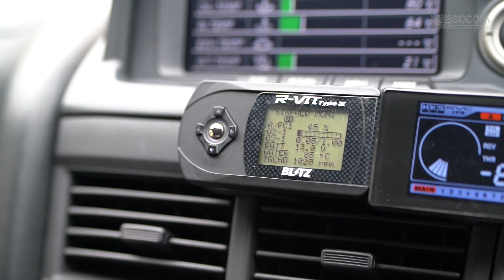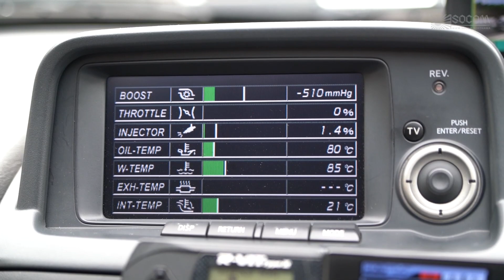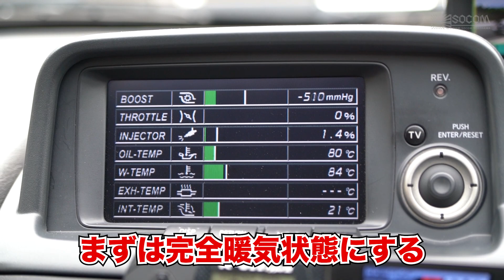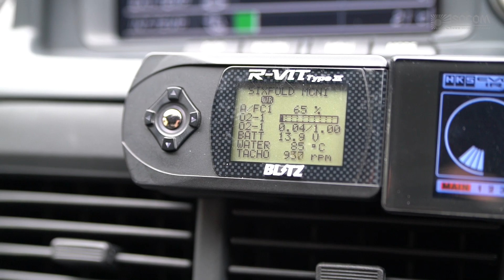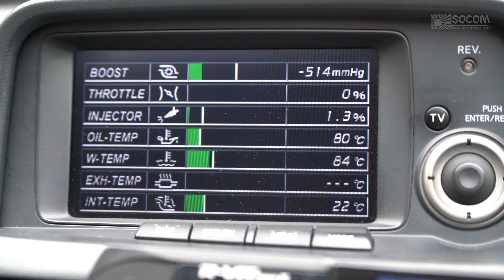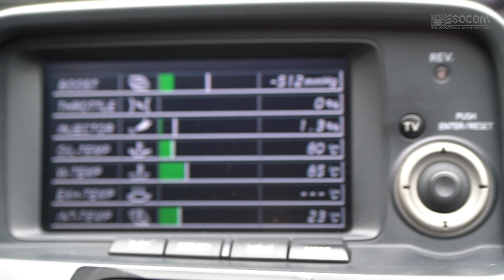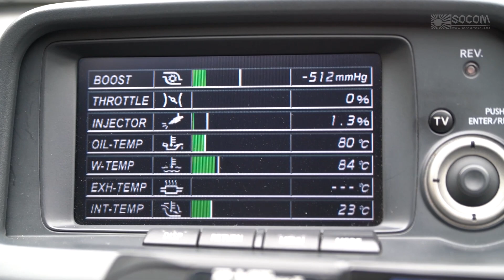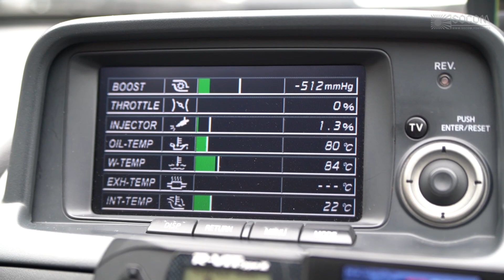アイドル回転数の調整はタコメーターを見ちゃダメ！正しいアイドリング調整の仕方【BNR34】/ How to Adjust Idle Speed【R34 GTR】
ベースアイドル回転数の調整は何を見ながら基準値に合わせてますか？
実はタコメーターを見ながら調整すると大きくズレた回転数になってしまいます。

今回はO2センサー交換後、アイドル回転数が上昇したので基準値に調整します。

整備要領書に記載されている正しいアイドル回転数調整の方法で作業していきます！

►SOCOMが作ったグッズ（ステッカー）